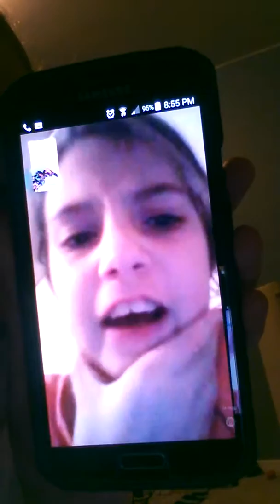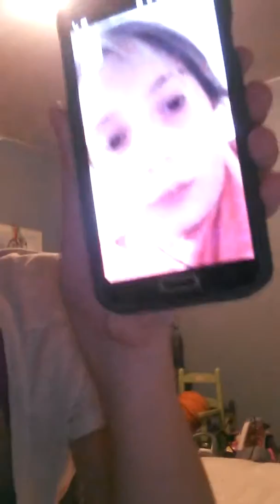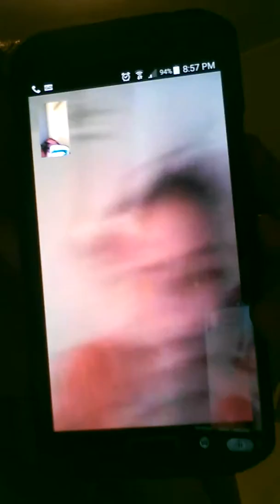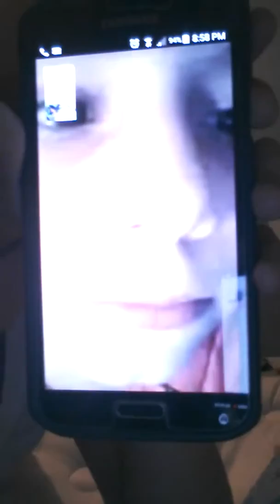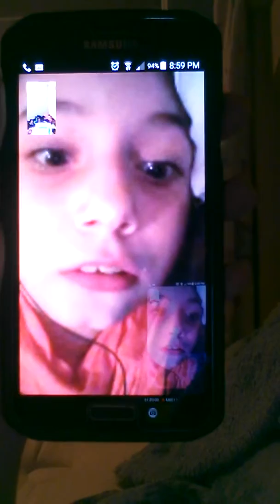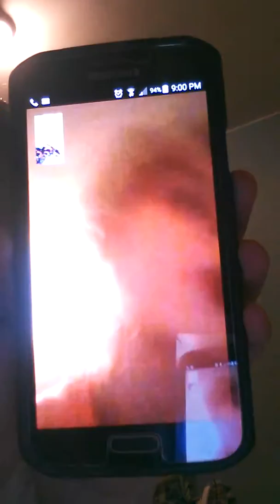Interview with bethalo 177 (no ending, sorry)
Very good questions